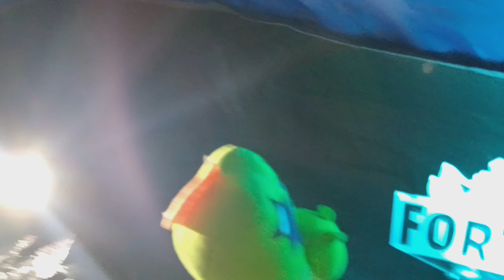Red door, Yellow door (part 3)